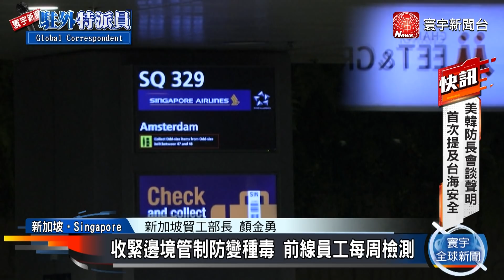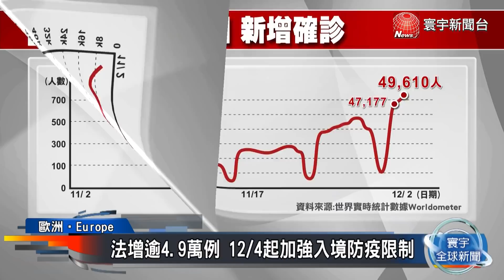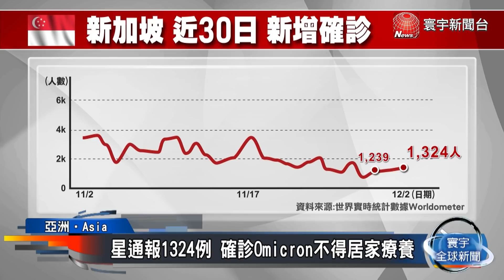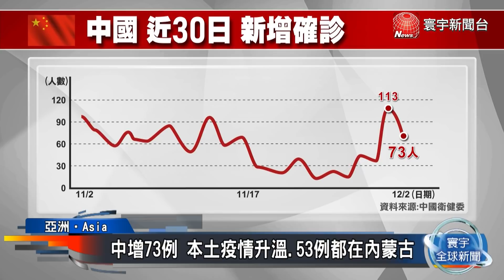【全球最新疫情】新加坡防Omicron 確診新毒株不准居家養病｜美首現Omicron 若惡化.紐約將重啟口罩令｜Omicron感染擴大中 韓美剛被攻破國門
暫停擴大VTL 降低Omicron輸入風險
收緊邊境管制防變種毒 前線員工每週檢測
嚴防Omicron 確診新毒株不准居家養病
紐約考慮重啟口罩令 時報廣場跨年照常
南韓疫情高燒 首波驗得5名Omicron確診
世衛指非洲疫苗覆蓋過低 催生可怕毒株
歐盟打三針是共識 還考慮懲罰未接種者